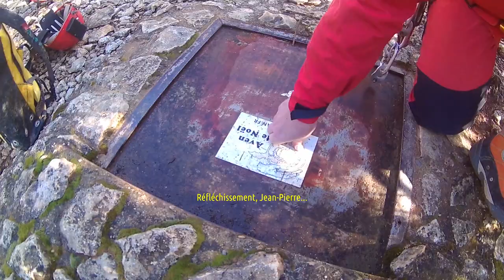Aven de Noel 03 2019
C’est fait , c’est le premier jour de cette nouvelle édition 2019 en Ardèche. Roro et Domi ne sont pas encore arrivés, alors il faut bien occuper cette première journée.
Le levé se fait à 7h00, je sais c’est tôt, surtout pour une première journée de spéléo, mais quand il faut y aller , ben, il faut commencer par se lever (c’est ma grand-mère qu’il disait ça, enfin, je crois…).
L’aven de Noël se caractérise par deux choses :
– du CO2 pour gonfler nos poumons d’athlètes;
– un puits particulièrement grand de 90 m qui mène au réseau inférieur, que nous avons choisi de ne pas aller voir.